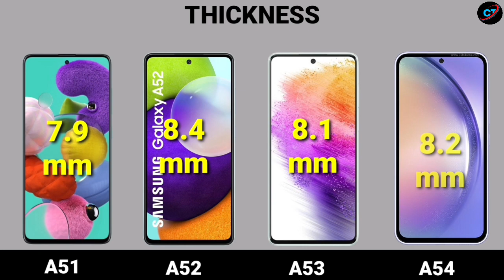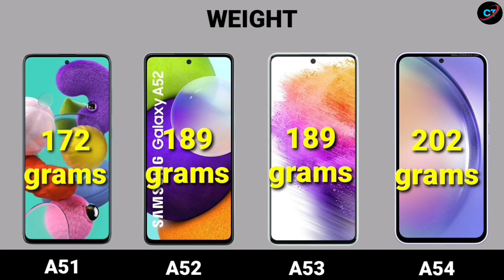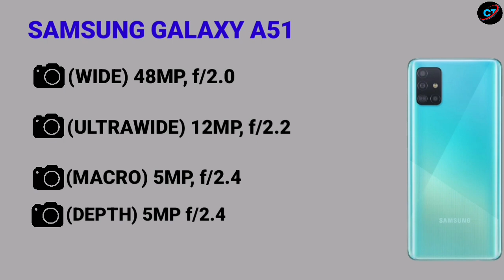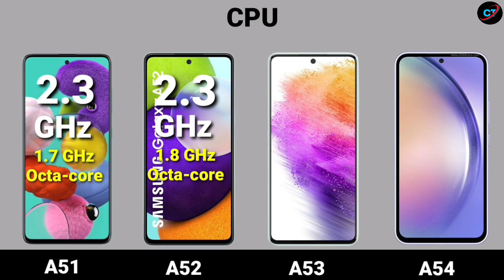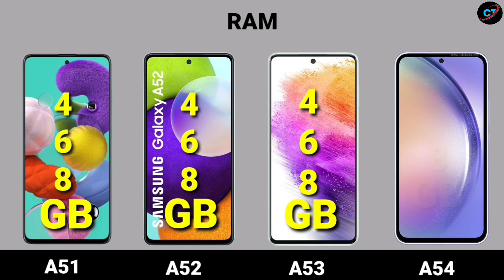Samsung Galaxy A54 5g vs Samsung Galaxy A53 vs Samsung Galaxy A52 vs Samsung Galaxy A51@TechnoRuhez